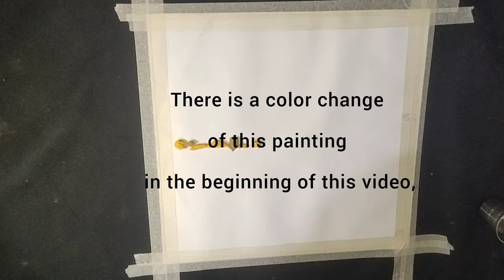abstract painting /effect with paper/acrylic on canvas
Large Abstract Painting

Abstract painting ideas

Abstract painting for living room

Abstract Painting on Canvas

Abstract Painting on wall

Famous abstract painting

Abstract painting images

watercolor painting
painting
acrylic painting
painting for beginners
paintings
painting ideas
easy painting
canvas painting
acrylic painting for beginners
painting easy
oil painting
easy painting for beginners
simple painting
canvas painting for beginners
art tutorial
art painting
sunset painting
easy paintings
modern art
tree painting
paintings for beginners

watercolor painting
painting
acrylic painting
painting for beginners
paintings
painting ideas
easy painting
canvas painting
painting easy
oil painting
simple painting
art tutorial
art painting
sunset painting
easy paintings
modern art
tree painting
paintings for beginners
painting on canvas
flower painting
abstract painting
abstract
abstract art
abstract acrylic painting
acrylic pouring abstract art for beginners
abstract painting for beginners
pour paint abstract art
acrylic painting abstract
abstract noun examples